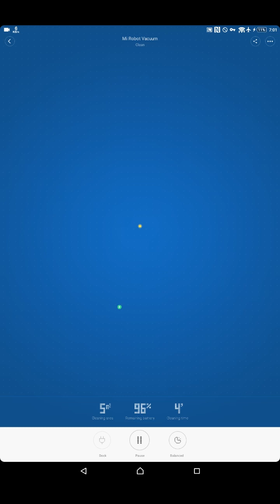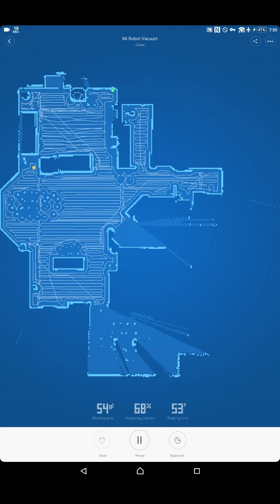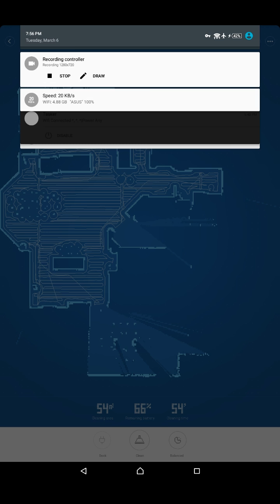Xiaomi Robot Vacuum Map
Showing the sped up cleaning process of the xiaomi mi robot vacuum, 2 areas of the house were blocked off with the magnetic tape and it worked well.